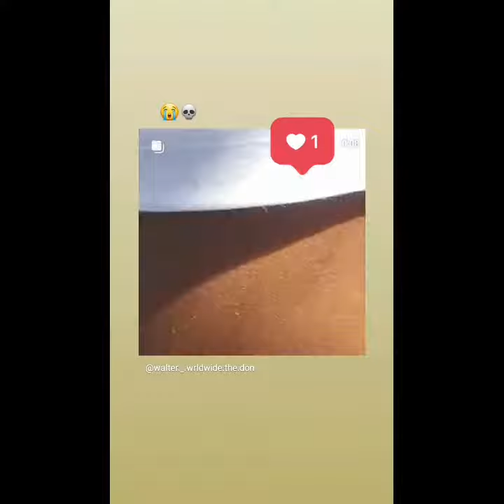Walter Wrldwide - C L A P (ft. Kingss) [Official Visualizer]